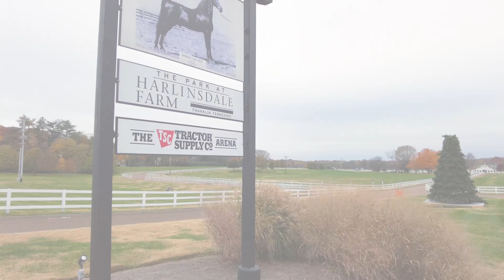2101 Quail Court, Franklin, TN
JC & Sarah Connolly, Realtors
VILLAGE
138 3rd Avenue North
Franklin, Tennessee 37064